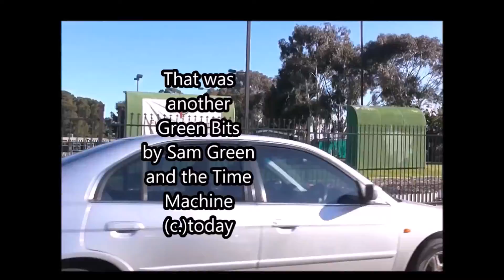Green Bits 172 by Sam Green and the Time Machine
yet another Green Bits for review. kind regards